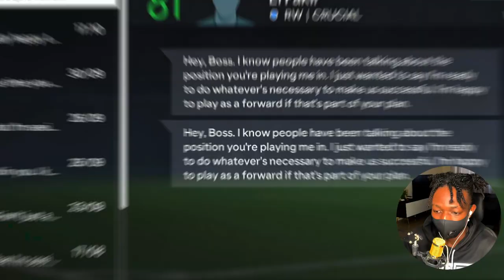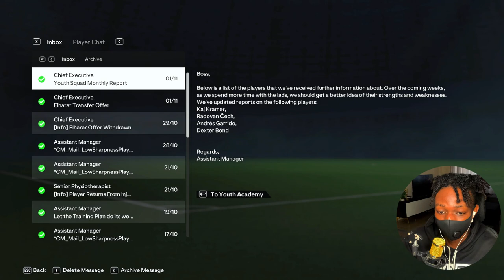MESSI & RONALDO in one episode... [] FC24 Ultimate Career Mode EP04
FC24 Ultimate Career Mode EP04... [] MESSI & RONALDO in one episode...